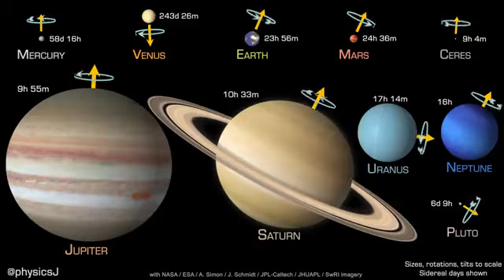Planet rotation on its own axis.